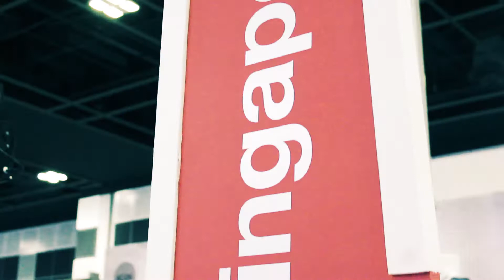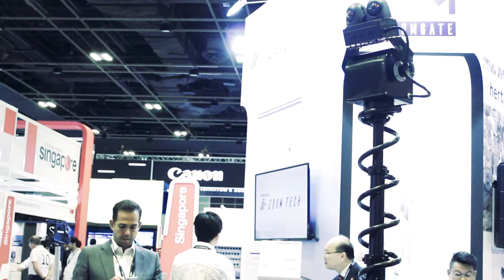Oneberry Technologies at INTERPOL World 2017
Oneberry showcased the latest innovative security technologies from MOBOTIX, SFC Energy and their latest security robots, RoboGuard.